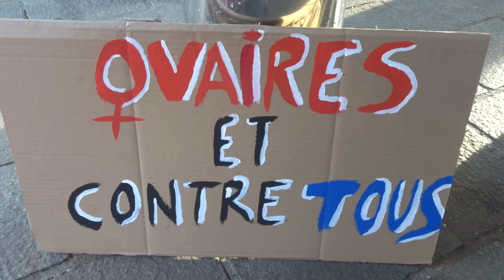Femmes 8 mars 2021 Marseille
Ovaires Et Contre Tous OvairesEtContreTous j'adore cette pancarte